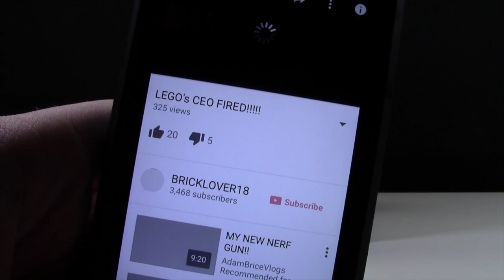STEALING LEGO MOCS?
Whats your opinion on bringing LEGO MOCs to conventions when you didn't come up with the original design for the MOC?
MOC = My Own Creation.